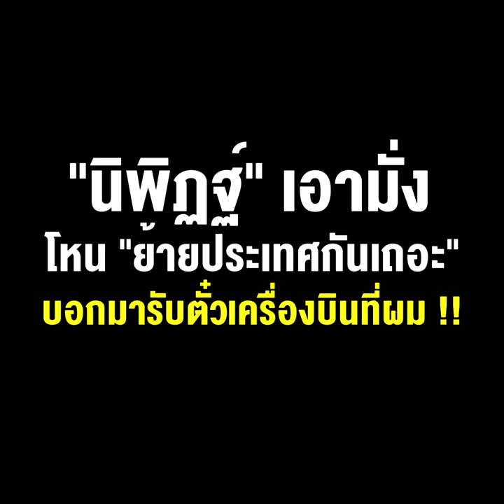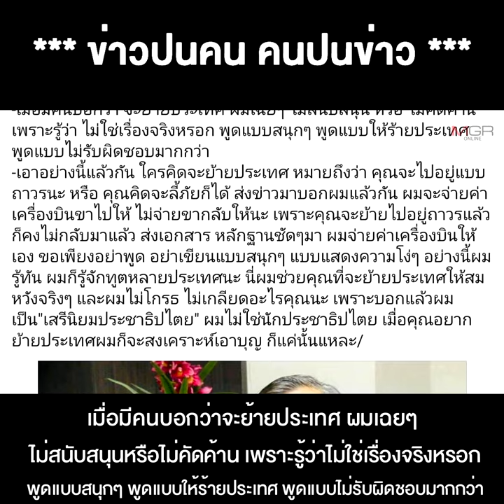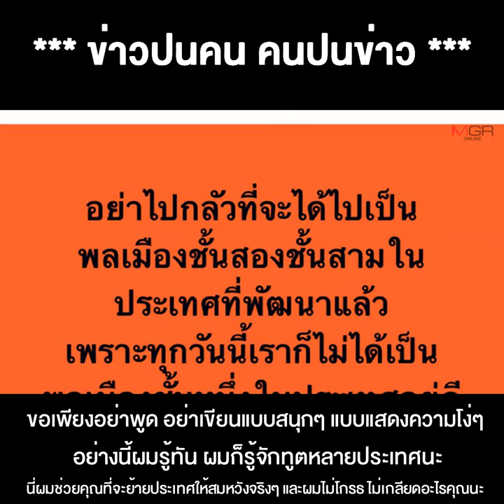ลีลารุ่นเก๋า อยากย้ายก็จะสงเคราะห์ "นิพิฏฐ์" เอามั่ง โหน "ย้ายประเทศกันเถอะ"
06/05/2021 ลีลารุ่นเก๋า อยากย้ายก็จะสงเคราะห์ "นิพิฏฐ์" เอามั่ง โหน"ย้ายประเทศกันเถอะ" บอกมารับตั๋วเครื่องบินที่ผม !!

**ลีลารุ่นเก๋า อยากย้ายก็จะสงเคราะห์ “นิพิฏฐ์” เอามั่งโหน “ย้ายประเทศกันเถอะ” มารับตั๋วเครื่องบินที่ผม